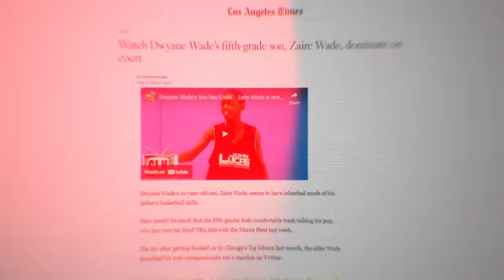Dwyane Wade's Plan For Zaire is Falling Apart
The son of Dwyane Wade has been around the basketball world forever it seems like. As one of the most viral talents of the last two decades, it's not usual to see a talent like this seemingly disappear over night. Zaire Wade's shot at an NBA career seems like a longshot at this point, so today we cover the reasons Zaire Wade was never able to fit into his dad's shoes.